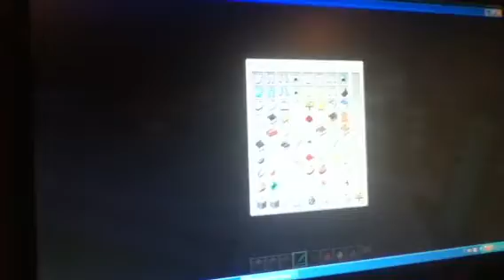Minecraft Animal orgy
Gavin